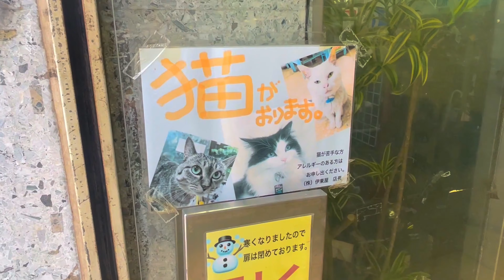【千葉県船橋】日本一広いダイソーから0分、珍奇/レア植物が揃う駅前ジャングルに嬉しく迷い込んだ｜伊東屋 船橋店 vol.1.0｜前編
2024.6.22 千葉県船橋市本町４ー４１−２５

いいね！やコメントは皆様が思うよりすっごく嬉しいです、動画制作の励みになりますので是非お願いします！✨🪴🙌

‹ 今回の訪問先 ›
伊東屋 船橋店

《Super Thanksについて》

本チャンネルでは、いただいた全てのSuper Thanksを投稿動画の宣伝に活用させていただきます。
このショップを応援したい！そう思われた方はSuper Thanksを通じて支援可能です✨

《動画の楽しみ方》

▼趣味の方

1.ショップ巡りの参考にしてください
家にいながら動画を通してショップさんの様子を確認することができます✨

2.BGMにもどうぞ
本チャンネルの動画はすべて声がございません。映像はすべて緑や熱帯魚など自然に関する映像のみですので作業用BMGなどにも適しています。
ぜひ、PlayListからシャッフルでお流しください 💚

▼ショップさん

1.ぜひご自身のショップをお客様主観の映像でお楽しみください。
「お客様目線の動画で新鮮でした」と声をいただくことが多いです 🦋

2.純粋に他ショップの様子をみて楽しむ
「お店をはじめてから他のショップには中々行けなくなった」との声がございました ☀️行きたいけれど忙しくて行けないかと思いますので、ぜひ本動画を通して来店してみてはいかがでしょうか。

3.店内でのプロモーション動画としての活用
もしよろしければ、店内でYoutubeをつけて動画の方をエンドレス再生されてみてはいかがでしょうか。動画は人の目線を集めやすいです、購入のきっかけや話のタネになったら嬉しいです 🧤

《撮影依頼》

「うちのショップに来てほしい」「あそこに行ってほしい」などございましたら遠慮なくお声がけください🙇‍♂️
2回目、3回目でも大歓迎です。
BLOGの問い合わせからでも、Instagramからでも受け付けております。
撮影料はいただきません。
※都内近郊に限ります、すみません！

《SNS,他》

植物イベントまとめたブログを自由気ままにやってます！
MAINEの全国植物イベントノート

自由気ままに投稿しています！

動画投稿やBLOGのお知らせを流すことが多いです！